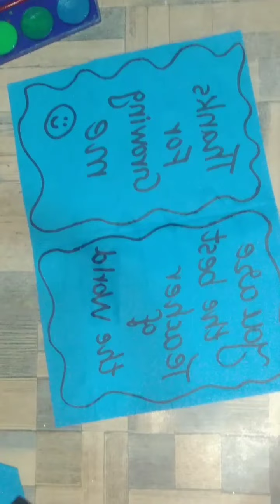teachers day card